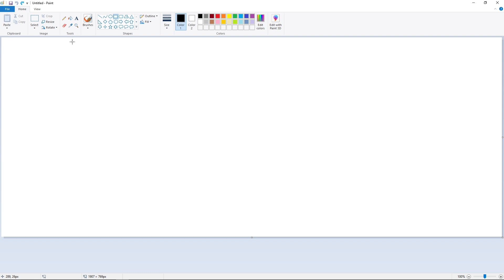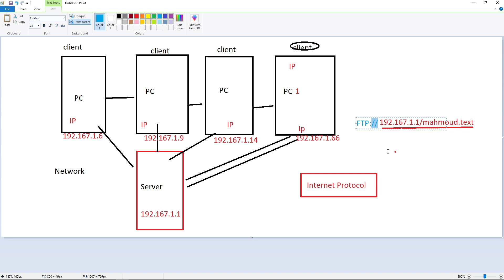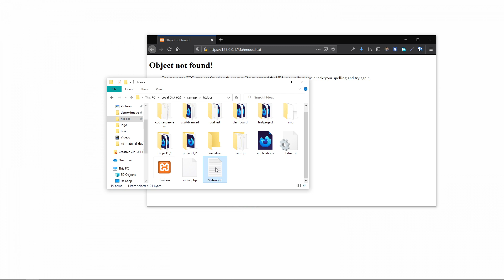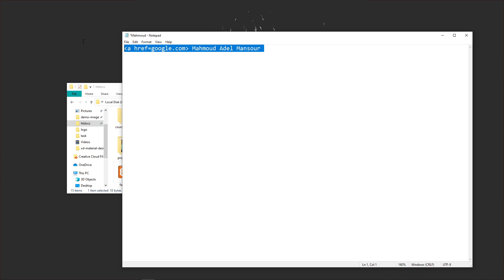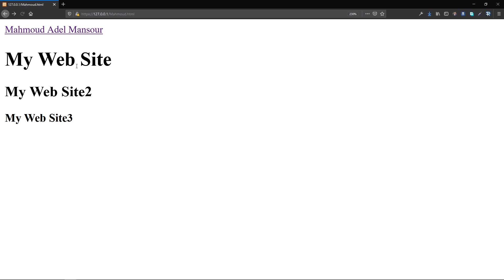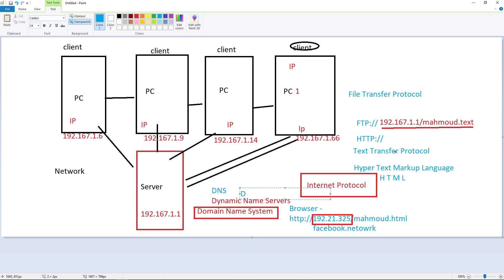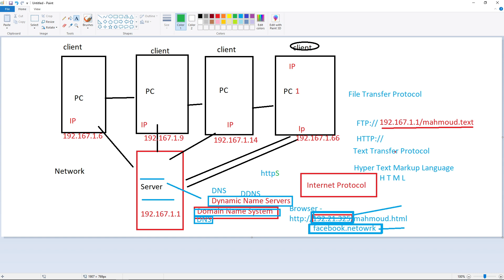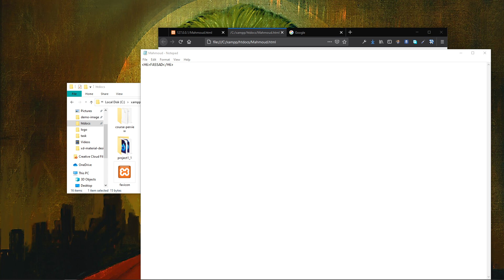Learn HTML [Essentials And Introduction- lecture #1]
Learn Html in Arabic but you need to know the Essentials first to start in web career .